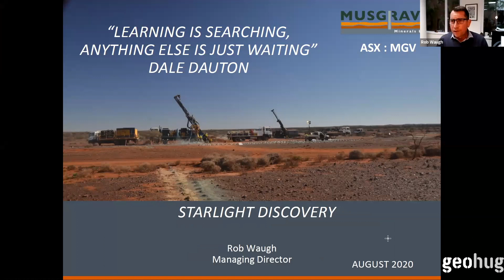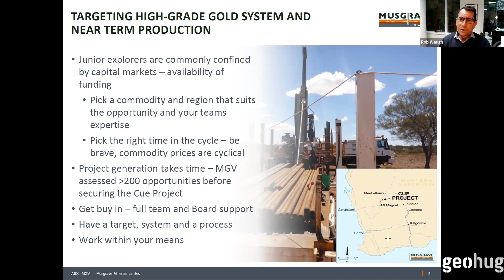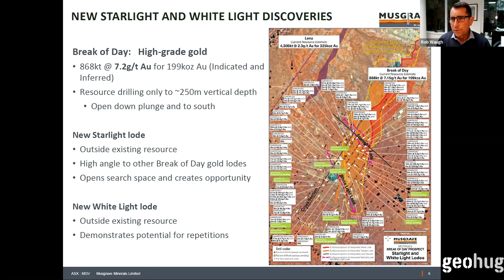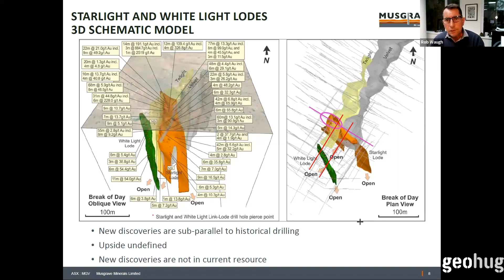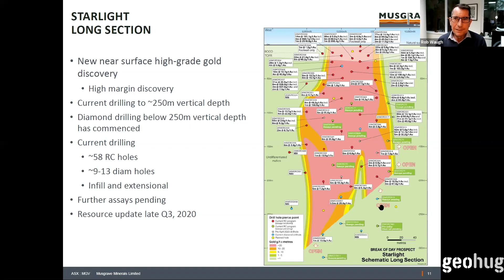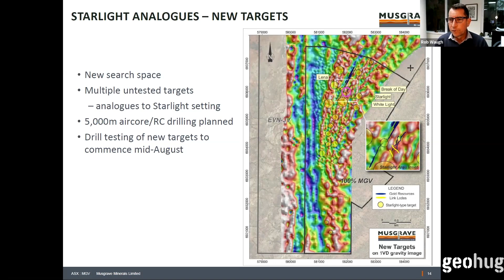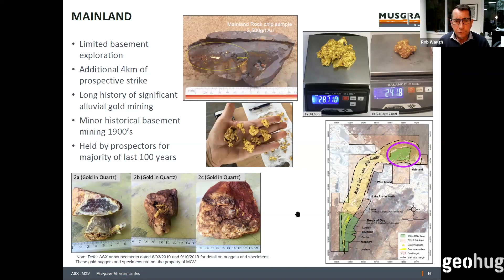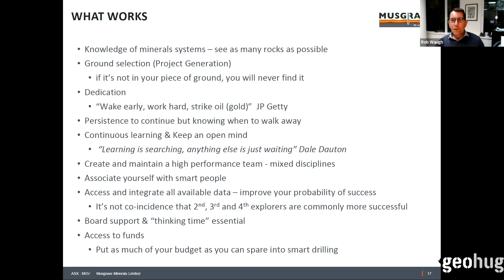Rob Waugh - Musgrave Minerals - Very few discoveries occur over-night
Very few discoveries occur over-night